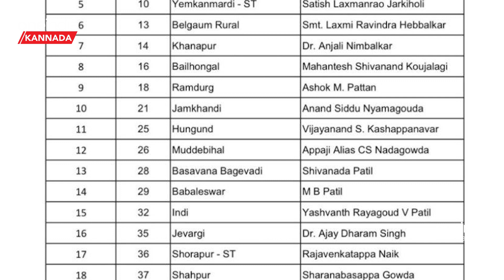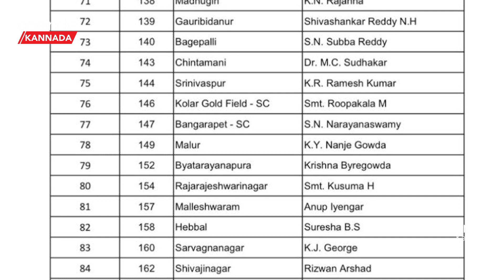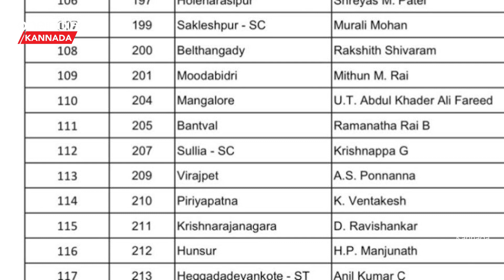Congress Candidate List: ರಿಲೀಸ್ ಮಾಡಿದ ಅಭ್ಯರ್ಥಿಗಳ ಮೊದಲ ಲಿಸ್ಟ್ ನಲ್ಲಿ ಯಾರು ಇನ್? ಯಾರು ಔಟ್??? | OneIndia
ಕಾಂಗ್ರೆಸ್ಸಿನ ಬಹು ನಿರೀಕ್ಷಿತ ಮೊದಲ ಪಟ್ಟಿ ಬಿಡುಗಡೆಯಾಗಿದೆ. ಪಕ್ಷದ ಮುಖಂಡ ರಾಹುಲ್ ಗಾಂಧಿಯವರನ್ನು ಅನರ್ಹಗೊಳಿಸಿದ ಹಿನ್ನಲೆಯಲ್ಲಿ ಪಟ್ಟಿ ಬಿಡುಗಡೆ ವಿಳಂಬವಾಗಬಹುದು ಎಂದು ಹೇಳಲಾಗುತ್ತಿತ್ತು. ಆದರೆ, ಕೊನೆಗೂ ಕೆಪಿಸಿಸಿ ಮೊದಲ ಪಟ್ಟಿಯನ್ನು ಬಿಡುಗಡೆ ಮಾಡಿದೆ.